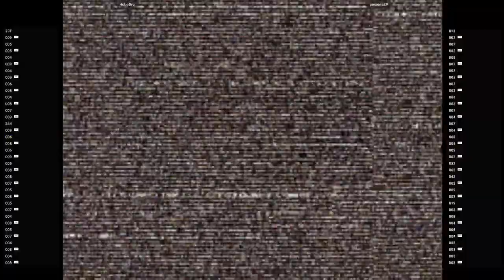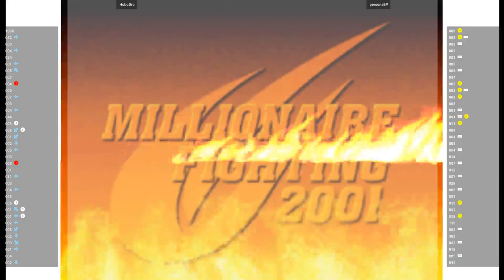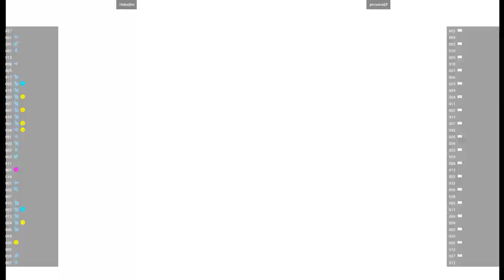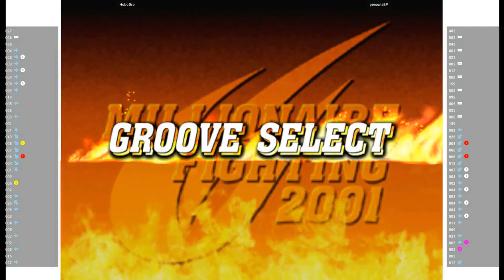CVS2 🕹 HoboDro VS personaEP